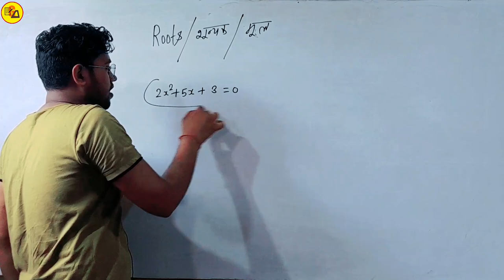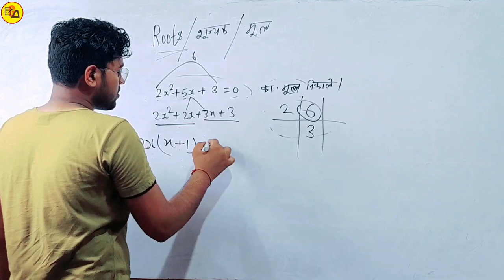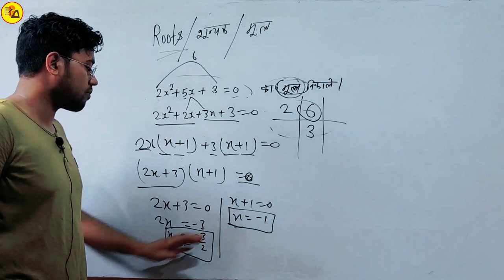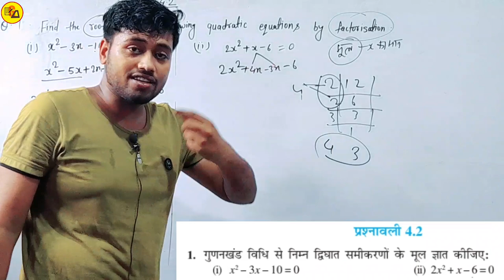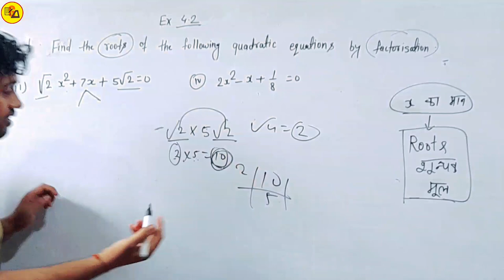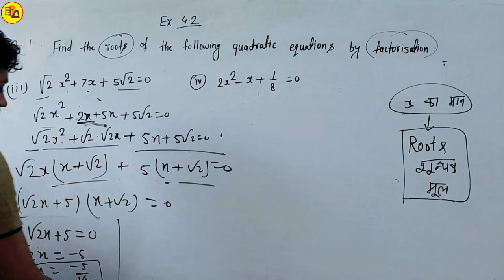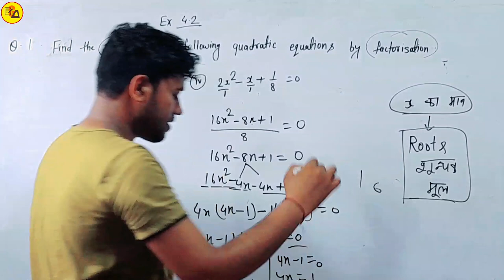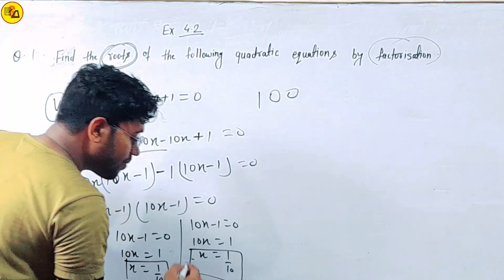Class 10 Maths exercise 4.2|Quadratic Equations|Maths ex 4.2 Part_1by Amit Sir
Best Wishes :-
इस वीडियो में कक्षा 10वीं के गणित से चैप्टर 4 अर्थात "द्विघात समीकरण" से अभ्यास 4.2 से कुछ प्रश्नों का हल करके बताया गया है जो आपके आने वाले वार्षिक एग्जाम के लिए बहुत ही ज्यादा महत्वपूर्ण साबित होने वाला है इसलिए इस वीडियो को अपने दोस्तों तक पहुंचाने की कोशिश करें ताकि सभी विद्यार्थी इसका फायदा उठा सकें l